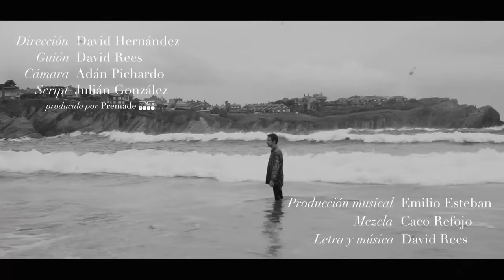David Rees - Niágara (vídeo oficial)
grabado en la Plaza Mayor de Salamanca y en la Playa de Portio (Santander)

dato curioso - esta es la primera canción que escribí en castellano DE MI VIDA

dato curioso 2 - todas las escenas de Salamanca son de una sola toma, grabamos la canción sin parar de principio a fin porque inicialmente el vídeo iba a ser así sin cortes, luego decidimos añadir escenas de playas

especial mención y GRACIAS a mi amigo David (básicamente sin él, y si no estuviera tan loco como yo, no se hubiera hecho realidad este vídeo que está en mi cabeza desde hace 3 años)

Letra

Traté de salvarnos y te salvé a ti
Y sin querer me ahogué en un mar y me sumergí
en un océano de caos impaciente por verte y me perdí
de ti, de mí,
salvavidas,
y ya no sé donde ir,

Tu sequía descomunal me lleva a delirar
Yo busco un oasis en el Sáhara de tu compás

Dejamos de ser agua
que fluye entre nuestros ojos y se queda helada
Y se rompió, dejándonos caer
y estancamos en un charco sin ser, nada

Naufragando en el recuerdo de tus manos
que se iluminan en mi cerebro
cuando ya sé que el ancla está echado

Tenemos el atlántico a nuestros pies
y tú sigues sin saber
que me haces llover
en tres,
dos,
uno,
cero.

Somos fondo y superficie,
bébeme, haz que me desquicie
como un niño y como un loco a la vez

Y cuando cada lágrima se convierta en una cascada,
diré amor: esto es el Niágara

// Esto es el Niágara //

Si quieres usar una de mis canciones para algún proyecto, que cante en tu boda, o proponerme algo, contacta por mail

"El arte de convertir una canción en otra completamente distinta."